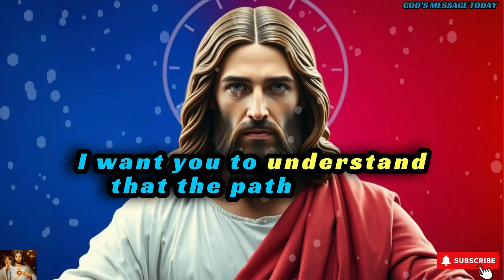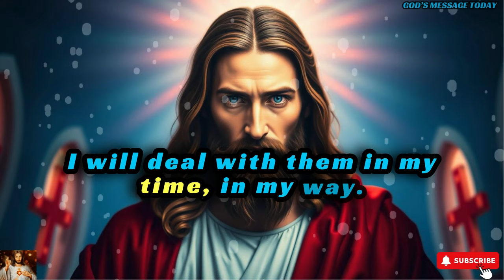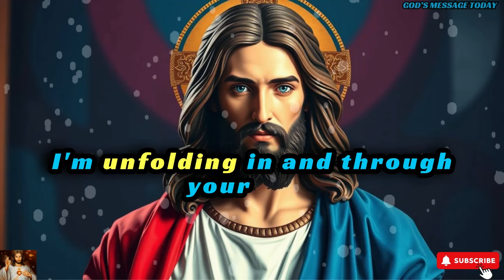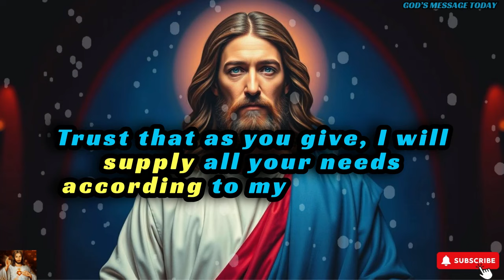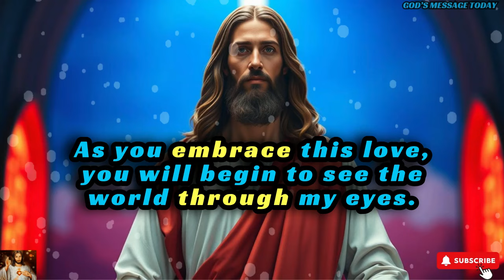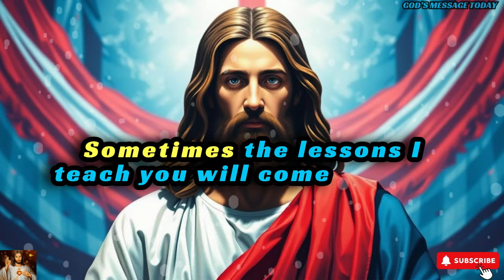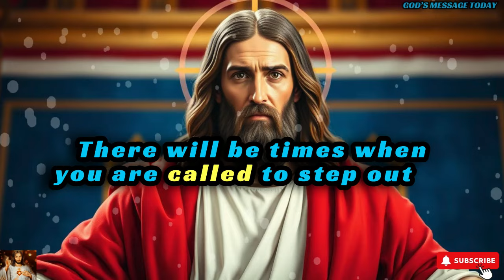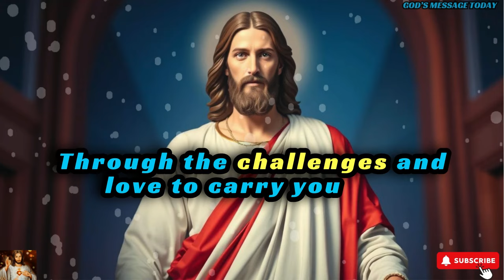🛑"YOU WILL FAIL YOUR TEST OF FAITH"| God's Message Today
bible scriptures
god's message
bible quotes
bible verses about love
faith quotes
Christian quotes